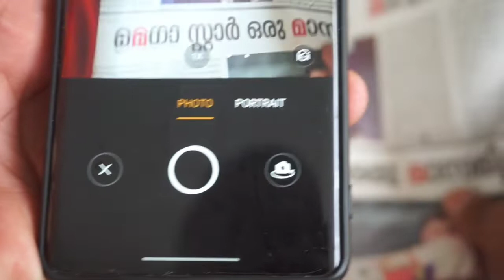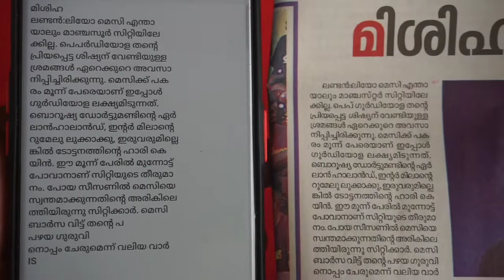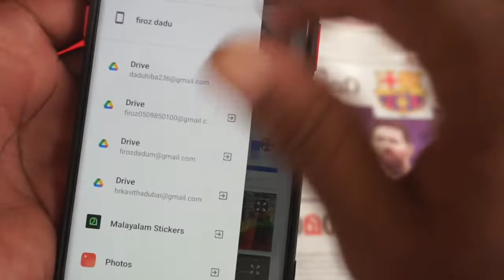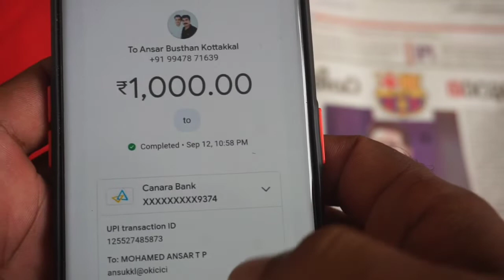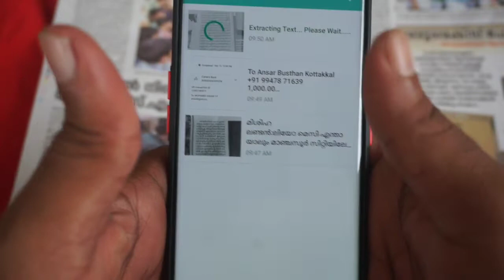പേപ്പറിൽ ഉള്ള ടെക്സ്റ്റുകൾ മൊബൈലിൽ പകർത്താം ടെക്സ്റ്റ് ആക്കി വാട്സാപ്പിൽ സെന്റ് ചെയ്യാം